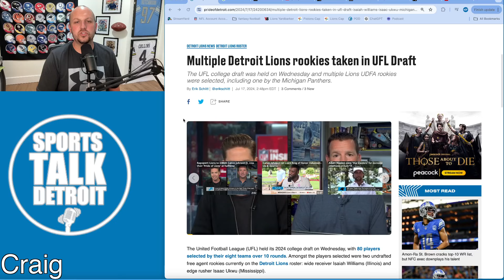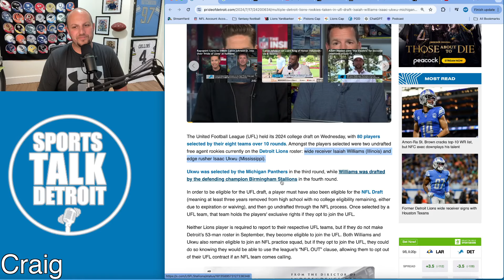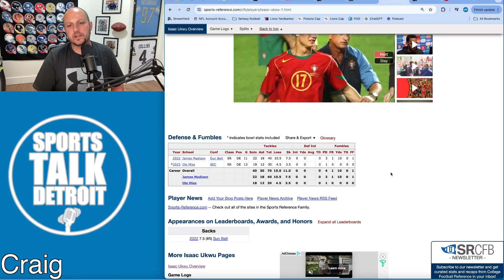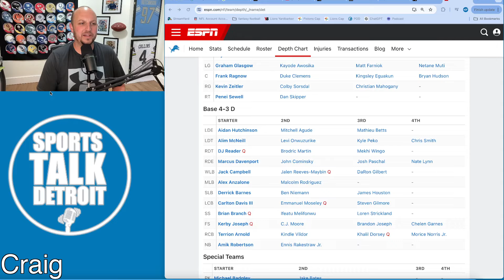Detroit Lions In Danger Of Losing 2 Rookies Before Season Starts?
Detroit Lions In Danger Of Losing 2 Rookies Before Season Starts? 2 of the players that are UDFA's on the Detroit Lions roster were drafted into the UFL.  What does this mean for the players and the Lions.  Are they in danger and will either of them make the roster anyway?